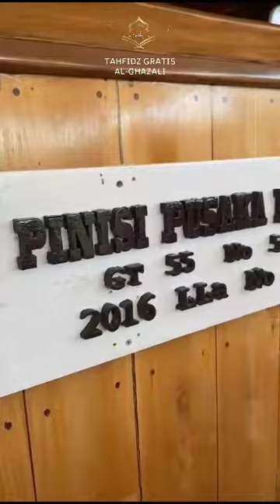Trip Ke Pulau Samalona Bersama Santri Tahfidz Gratis Al-Ghazali Pusat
Trip Rihlah Ke Pulau Samalona Bersama Santri Tahfidz Gratis Al-Ghazali Pusat